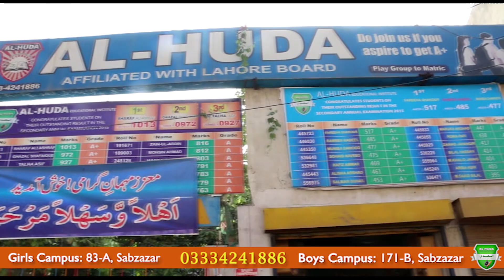AL-HUDA Educational Institute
📚 About AL-HUDA Educational Institute:

At AL-HUDA Educational Institute, we are committed to revitalizing education in Pakistan by nurturing a genuine love for learning. Our innovative teaching methods empower students to become confident, independent thinkers who can apply their skills in real-life scenarios. Beyond academic excellence, we focus on developing students as valuable, responsible members of society rooted in fundamental Islamic values.

📢 Admissions Now Open!
DO JOIN US IF YOU ASPIRE TO GET AN A PLUS 💯

🌟 Why Choose AL-HUDA?

Excellence in Education: We provide each student with the opportunity to reach their full potential.
Respectful Environment: A supportive, loving environment that fosters respect and collaboration.
Holistic Growth: Emphasis on Islamic values and practical life skills.

We look forward to welcoming you to the AL-HUDA family!

📍 Near 171 B-Block Sabzazar Lahore, Pakistan